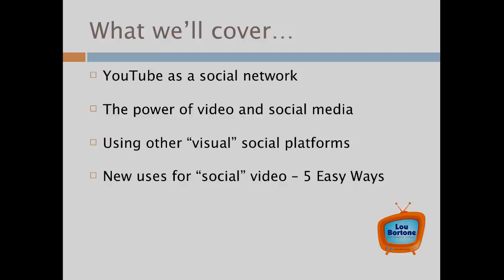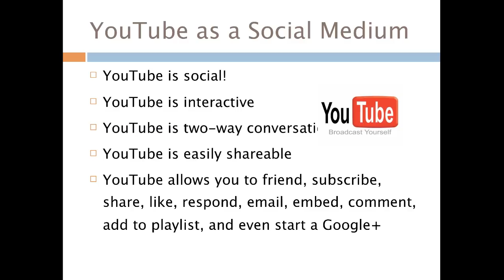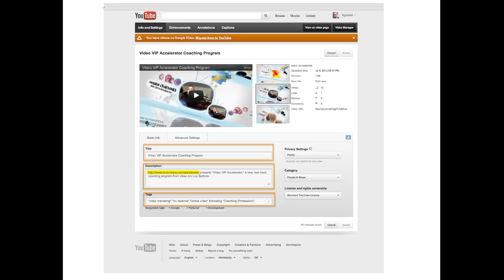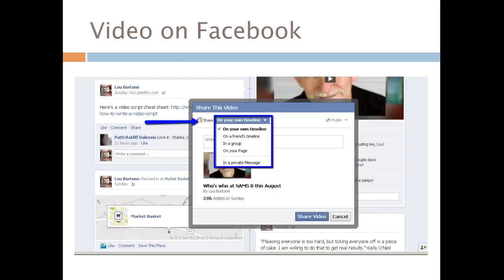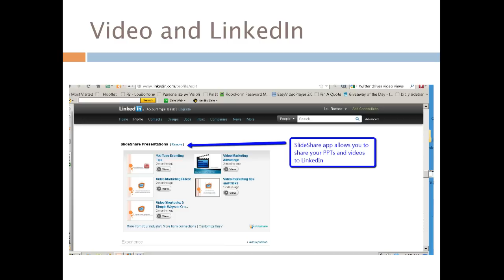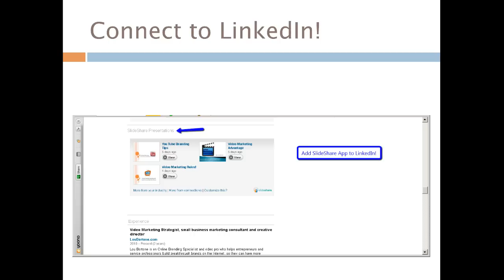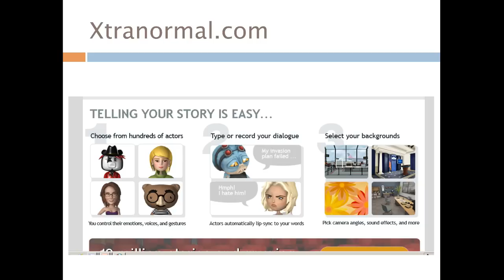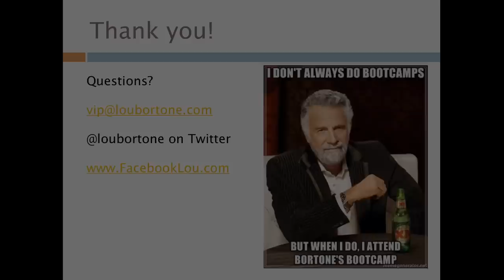Video Marketing Tips: Secrets of Social Video - Using Video with Facebook, Twitter, Google+ and more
presents Secrets of Social Video - How to use video and combine YouTube with Facebook, Twitter, LinkedIn, Google+, Pinterest and more.  For more tips visit Lou Bortone's blog Be sure to pick up my new book, "Video Marketing Rules"